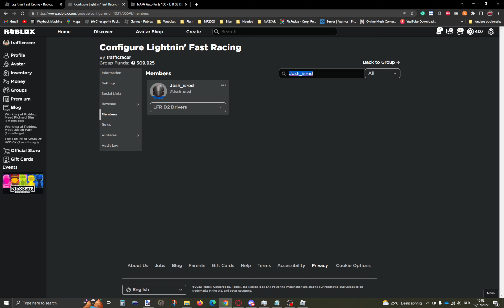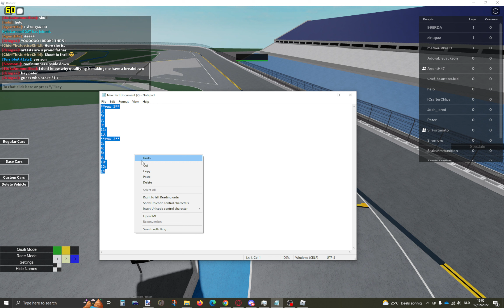NAPA Auto Parts 100 Qualifying Duels (Row 1) - LFR S3 D2 Replay